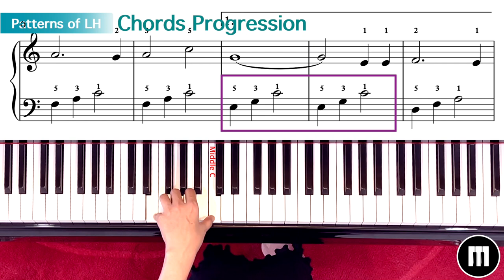Carrying with You from 'Laputa - Castle in the Sky' Easy [Piano Tutorial with Sheet Music]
Studio Ghibli music was composed by Joe Hisaishi. Level for Beginner.
00:10    Slow Speed to play along
05:46    Show you how to play the song note by note.

Dami's Resume (다미쌤 양력이나 이력이 궁금하신 분들은)
Other Lesson Tutorials (다른 레슨 영상은)